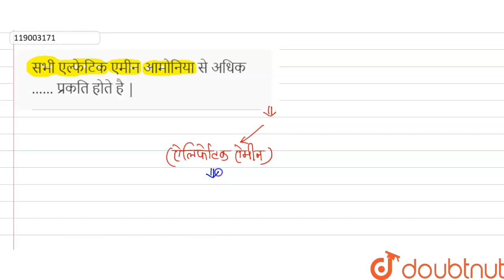सभी एल्फेटिक एमीन आमोनिया से अधिक ...... प्रकति होते है| 12 | नाइट्रोजनयुक्त कार्बनिक यौगिक ...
सभी एल्फेटिक एमीन आमोनिया से अधिक प्रकति होते है |
Class: 12
Subject: CHEMISTRY
Chapter: नाइट्रोजनयुक्त कार्बनिक यौगिक
Board:Madhya Pradesh Board

👉 Have Any Query? Ask Us.